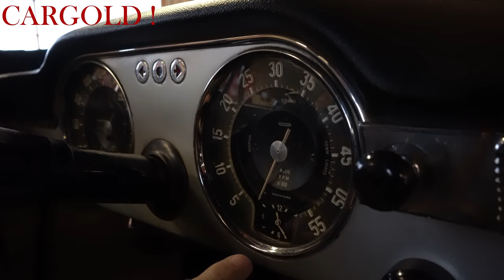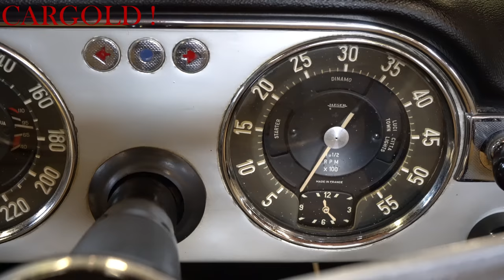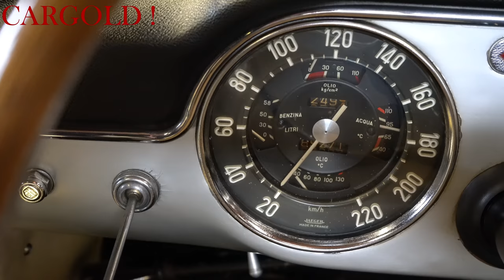Lancia Flaminia Cabriolet, 1961, Touring Superleggera, eines von 421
- SOLD -

Folgt uns!

Innstraße 43
83022 Rosenheim